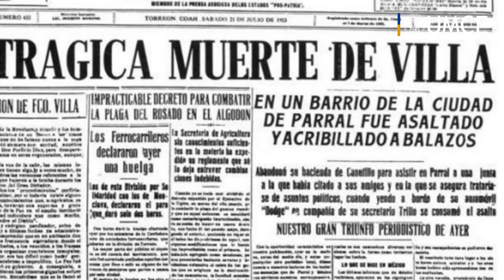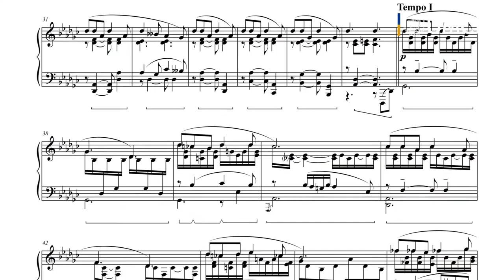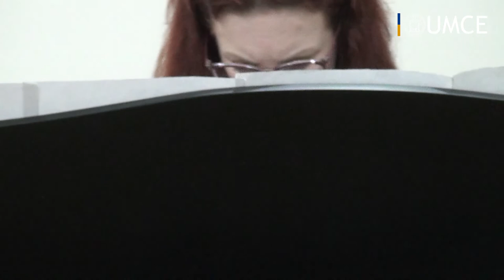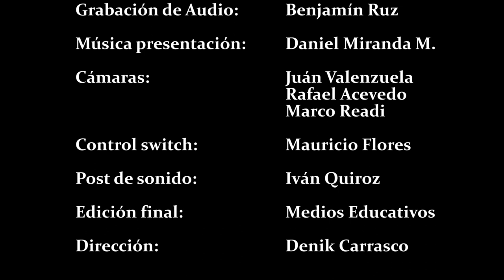Cápsulas de música chilena para cueca: “Zamacueca” - Enrique Soro (capítulo 6)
“Cápsulas de música chilena para piano” es el nombre del ciclo de siete microdocumentales que el Departamento de Música UMCE lanza el 10 de enero, a las 18 horas, y que serán estrenados cada lunes de enero y febrero, a través del canal de YouTube UMCE y que será retransmitido por la red de televisión de las Universidades Estatales UESTV.

La iniciativa del Departamento de Música UMCE, que busca difundir las obras de compositores chilenos, será estrenado a través del canal de YouTube UMCE.